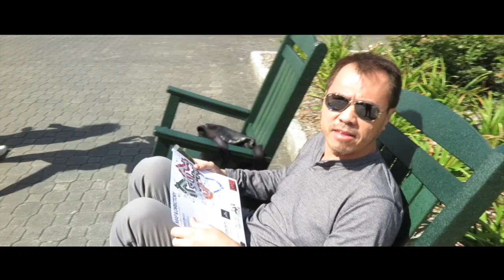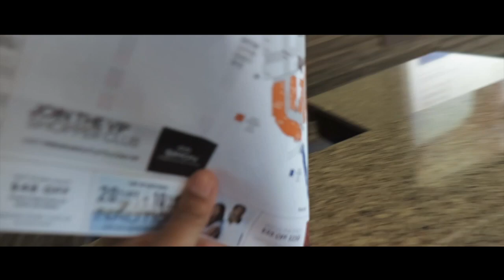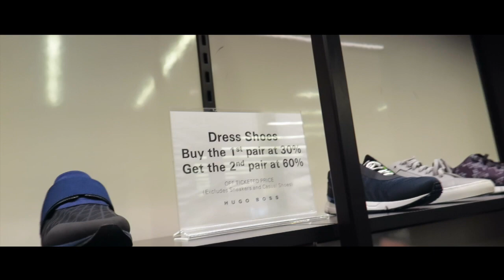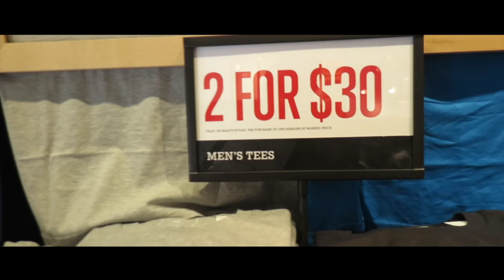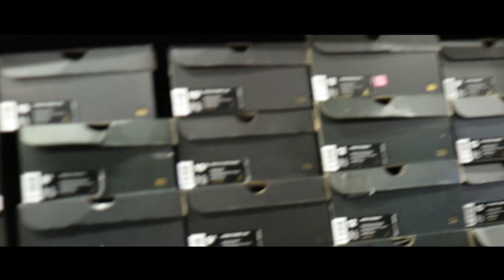STEALS SNEAKERS - SEPATU HARGA PABRIK DI AMERIKA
WUUUZZZUUUPP BRAAADEERRR

video kali ini ... blusukan atau ubek ubek, ke toko sepatu yang adanya di sekitar pegunungan di daerah woodburry amerika, sepatu yang di jual disini harga pabrik dan dapet diskon lagi ! edaaan

kaya gimana sepatu nya ? well ... di tonton ajah, pelototin sampe puas ada sepatu apaan ajah yang bakalan nonggol.. piss out

semoga terhibur ...